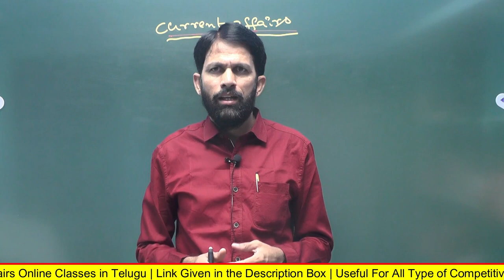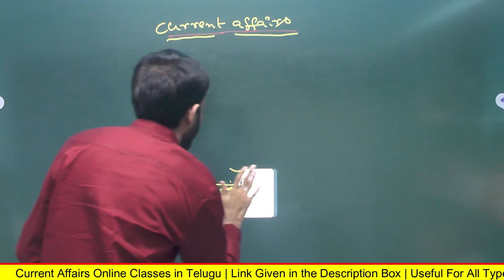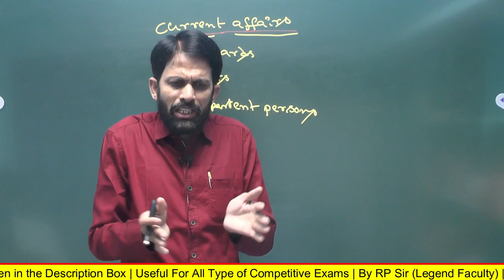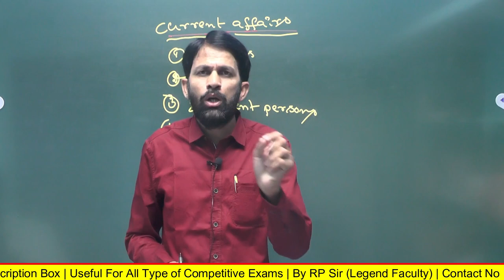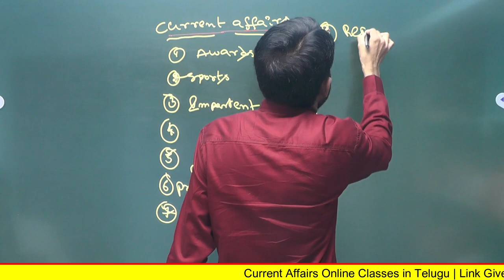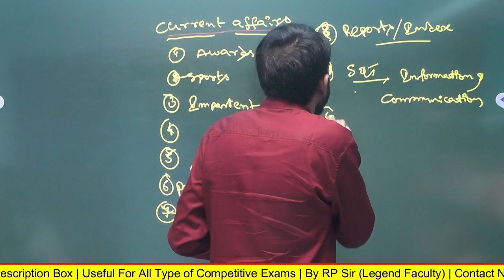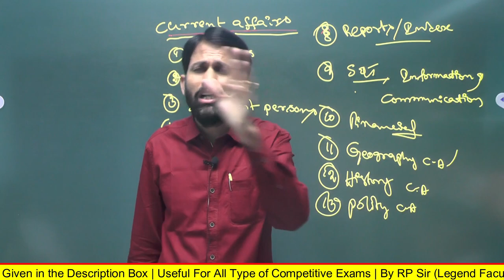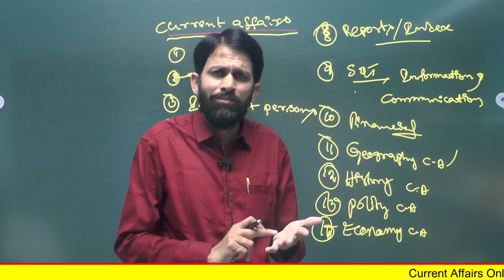Current Affairs 2022 (1 Year) in Telugu by RP Sir